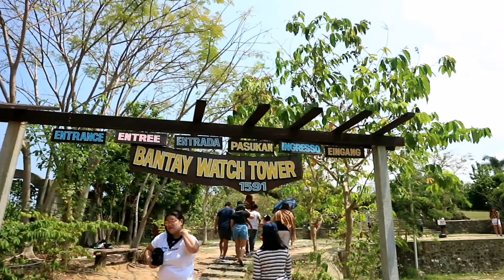BEFORE THE EARTHQUAKE |BANTAY CHURCH BELL TOWER IN VIGAN